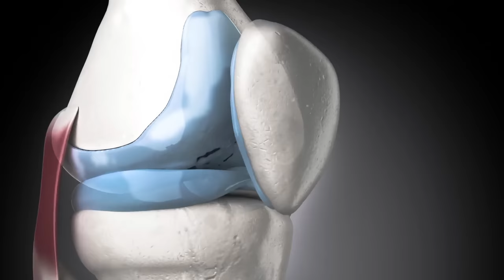Tko je kandidat za ugradnju umjetnog koljena?